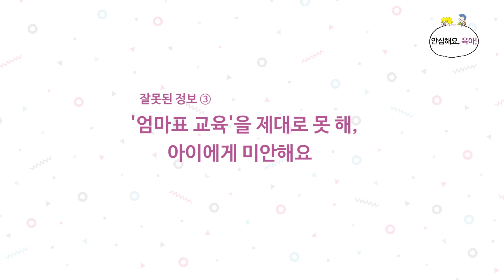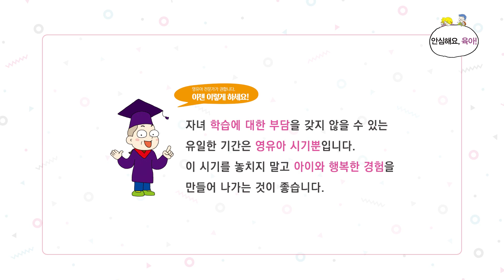[안심해요,육아!] 엄마표 교육, 어떻게 하는 것이 좋을까요?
엄마와 아이 모두 지치고 상처받기 쉬운 엄마표 교육, 어떻게 하는 것이 좋을까요? 더이상 미안한 엄마가 되지 않기 위한 육아 꿀팁!